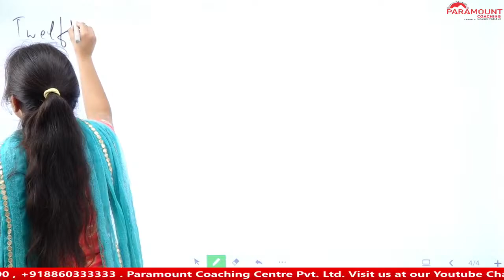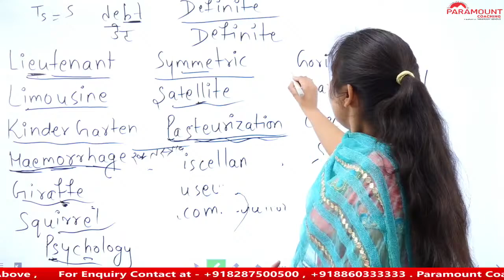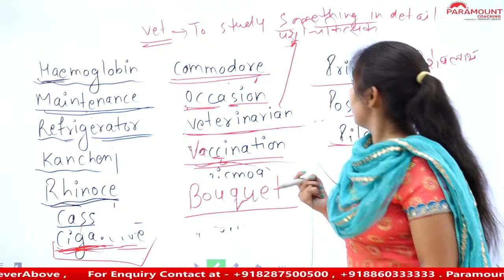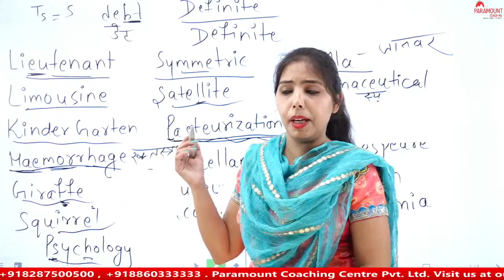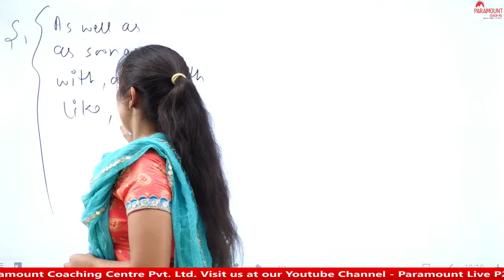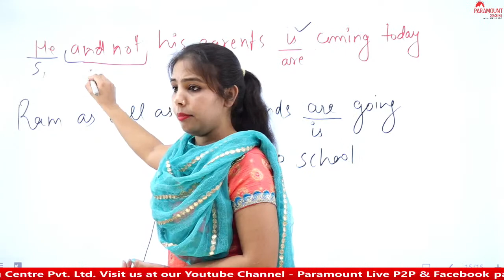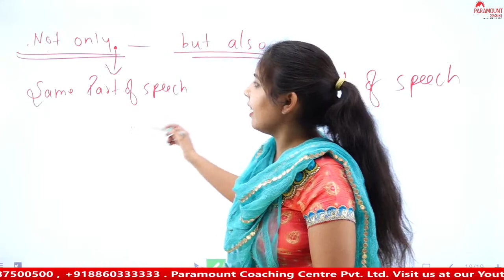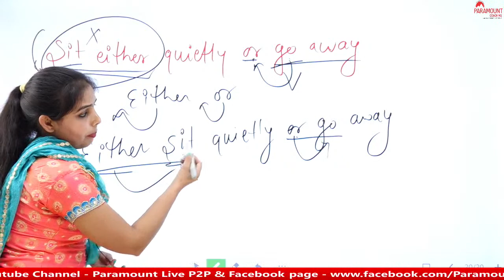Article and Dictation (English is business) | Priyanka Ma'am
New Offline Batch at Mukherjee Nagar:
 22 Feb  :  9.30 to 12.30 pm SSC CGL/CHSL Batch
 1 March : 2.00 to 5.00 pm SSC CGL/CHSL Batch /UP/SI
 Address : B9 , First floor, Commercial Complex, Near Batra Police Booth ,Mukherjee Nagar
 Delhi, India 110009 . Enquiry No. : 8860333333,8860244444.
Online Maths  Classes For SSC, CHSL. In this video, we talk about Conjunction & Dictation  by India’s No #1 and 5 years experience  Teacher Priyanka Mam at Paramount Live P2P. We covered Online English Classes,  Classes for SSC,  Classes for CHSL and Classes for RRB./SBI/NTPC etc.
Best SSC Coaching in India.
SSC best coaching in Delhi.
Best English class on online platform.
🎯Why u join paramount?
✅updated content
✅ Batch access 6 Months
✅ Pdf notes
✅ Watch Recording classes
✅ Doubts lecturers
✅complete 283 hours syllabus
✅Every subject quiz

SBI / RBI / RRB / IBPS
At Paramount Coaching Centre, we are committed to providing you the best in the arena whether it is the classroom atmosphere, the quality of lectures, the study material, or the guidance and information.
Started in 2005 with 25 students with a vision to provide quality education, Paramount is now established as the ultimate destination for Government Exam aspirants.
Top Ssc /Bank/Ntpc/chsl/dssb coaching in delhi mukherji nagar